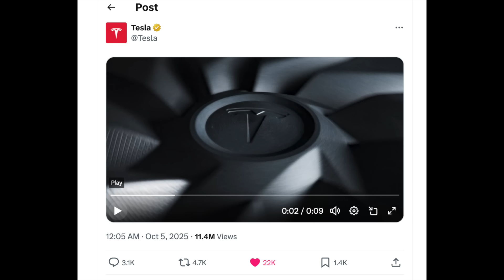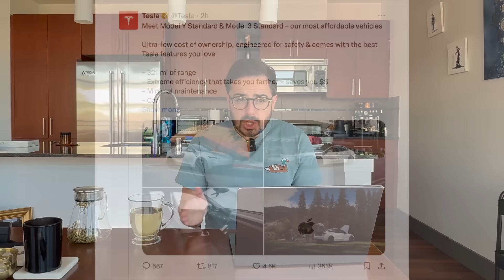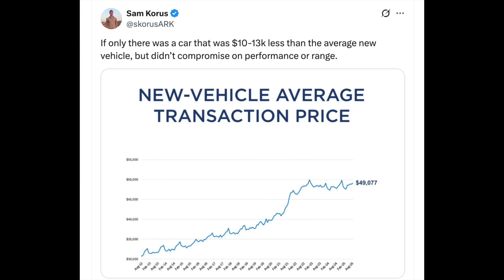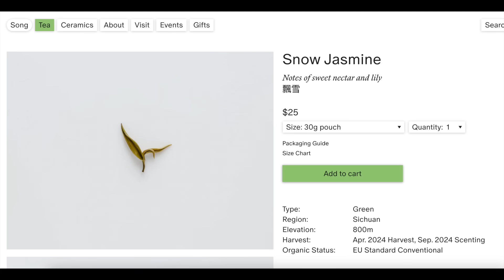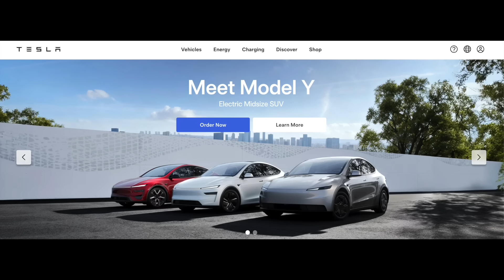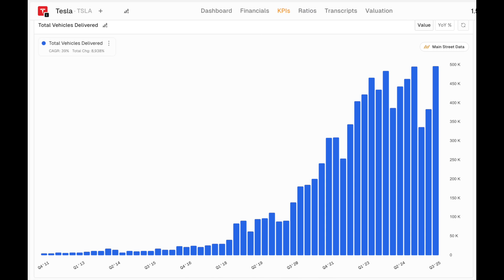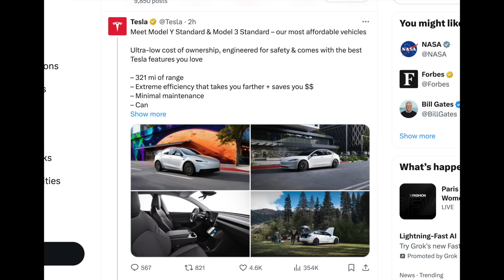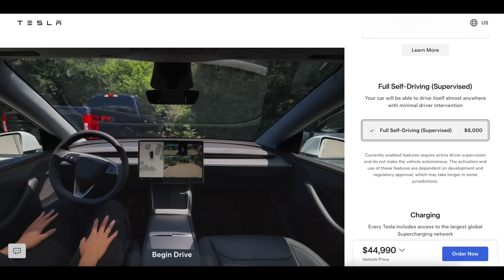Tea & Tesla #3 ⚡🍵 New 'Standard' Model 3 & Y!!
Tesla has launched the all-new Standard Model Y and 3. While this may seem trivial at first, it has huge implications for sales and EV adoption. The average new car sale in the US is for $49,000. Tesla is now ~20% or more below that with the new Standard Model 3 & Y. With FSD you can get the Standard Model 3 for under $45K ... WITH FSD for UNDER $45,000!!! This is an incredible deal that I don't see lasting as FSD becomes unsupervised. What were your thoughts on the launch will you be ordering a Tesla?

0:00 Hype before the announcement
1:23 Tesla Unveils Cheaper Model 3 & Y
3:47 Shoutout to may favorite tea
4:20 Standard Model Y Specs
6:44 Standard Model 3 Specs
7:24 Implications for Tesla Stock
8:57 Savings for a Tesla vs ICE vehicle
9:53 FSD For Only $8,000!!
10:56 I’d Rather Have a Model Y than a Ferrari
12:57 New Model 3 & Y Will Move The Needle For Tesla
13:40 Once You Go FSD, You Can’t Go Back